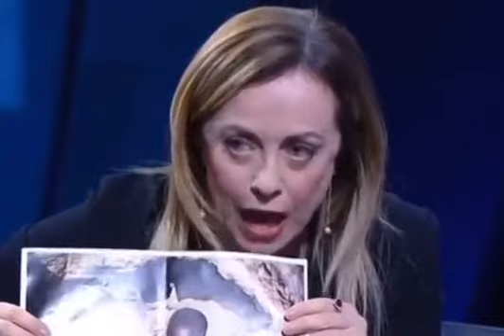Agricoltori d'Italia traditi anche dal Governo di Giorgia Meloni e dal Governo Schifani